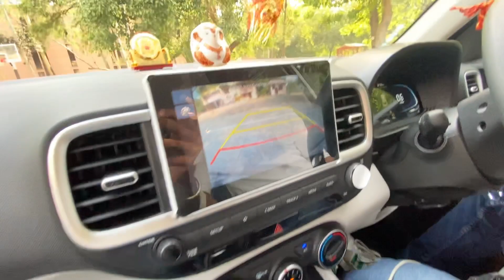Fronx और Nexon reject करदी इस car के लिए 🔥| Venue 2023 ownership review | kunal sharma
Owner shares the negatives and positives of this car.

अगर आप भी अपना experience हमारे साथ शेयर करना चाहते हो  तो आप  हमें mail कर सकते हो या instagram पर message कर सकते हो।